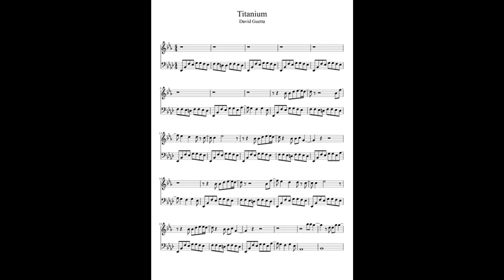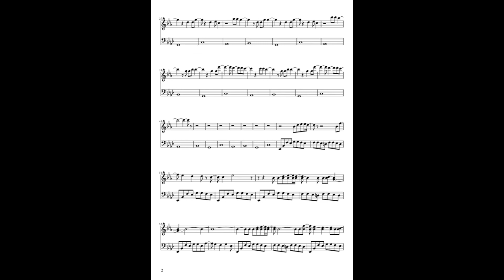Titanium- David Guetta Piano Sheet Music Tutorial